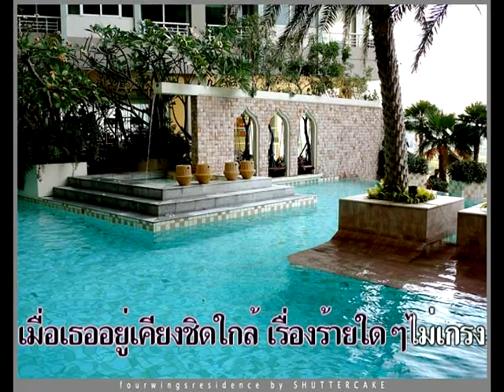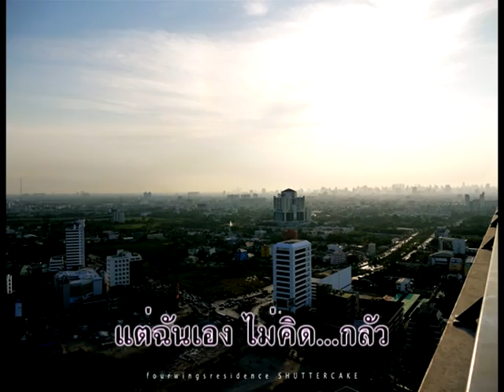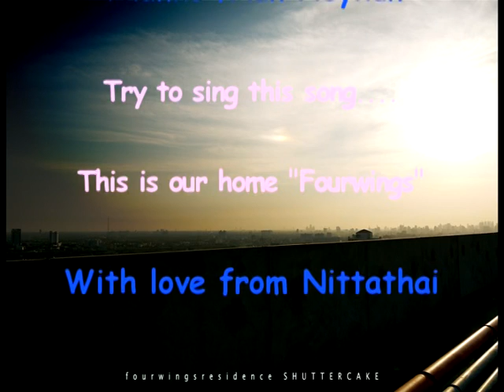Home..Fourwings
คุณสามารถร้องตามไปด้วยได้นะคะ กับบ้านของพวกเราค่ะ Home..Fourwings